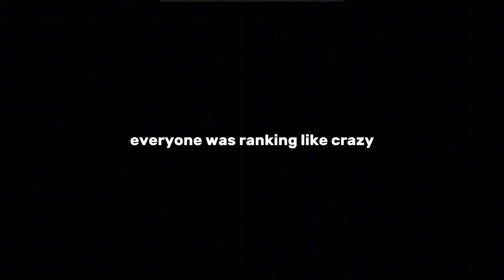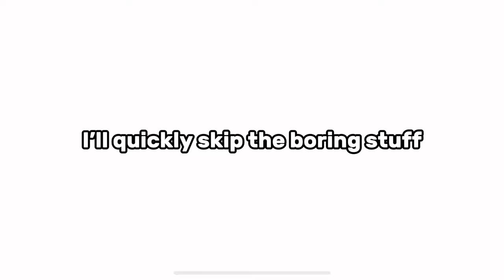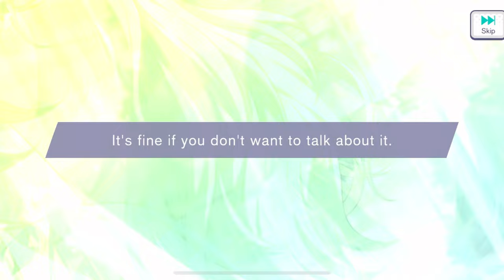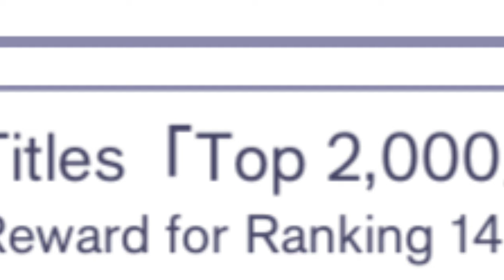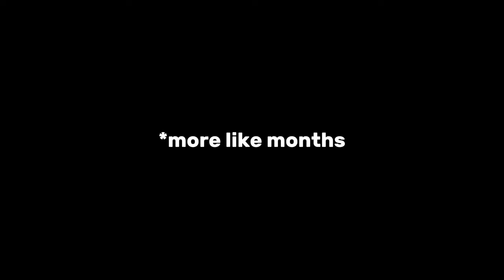F2P Player Tried to Tier on Curtain Call | Project Sekai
I’ve been be on a break from trying to tier after that one because it was a lot…

IF ANYONE HAS SOME TIERING ADVICE FEEL FREE TO LMK